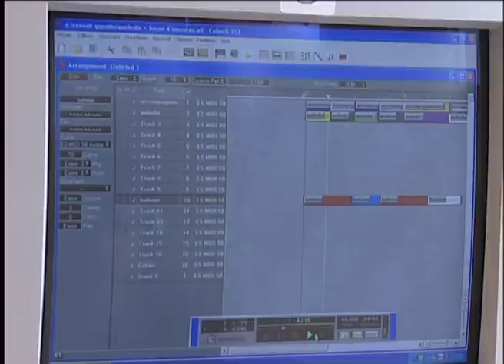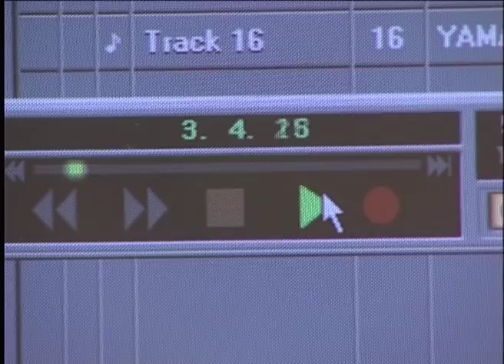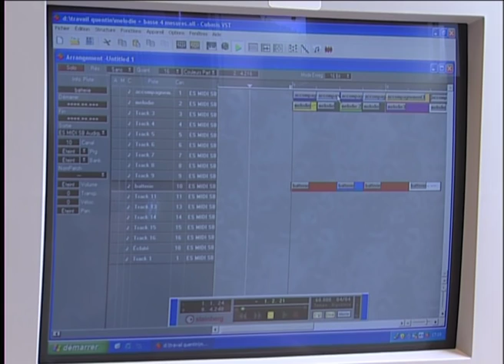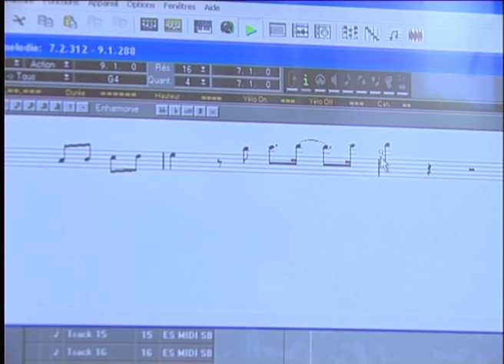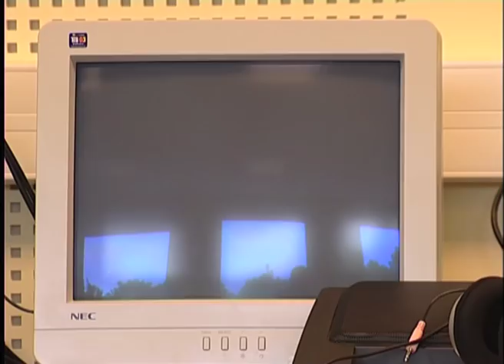Musique assistée par ordinateur (MAO)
Ce film, réalisé par le CRDP de Basse-Normandie, présente le travail d'un atelier musique.
Depuis plusieurs années, la musique assistée par ordinateur, MAO, est entrée dans les classes. Sébastien Desbouges, enseignant au collège Henri Delivet de Carrouges, l'utilise en cours ou dans le cadre d'atelier. Ces technologies permettent à l'élève non initié de créer facilement un matériau sonore qu'il va pouvoir retravailler. Le processus de création n'exige donc aucune maîtrise instrumentale particulière. Les élèves se concentrent sur la dimension artistique de leurs productions.